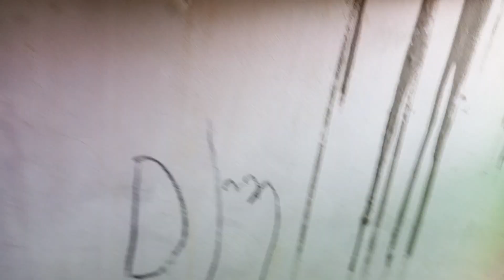daily routine my birds ❤🐦🐦 |love birds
love bird
love bard
birds cair

birds routine